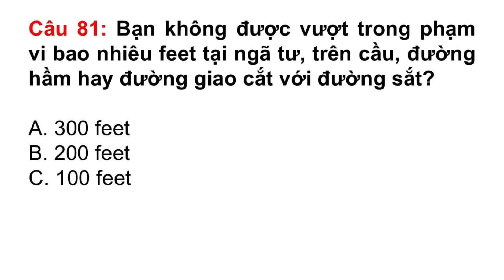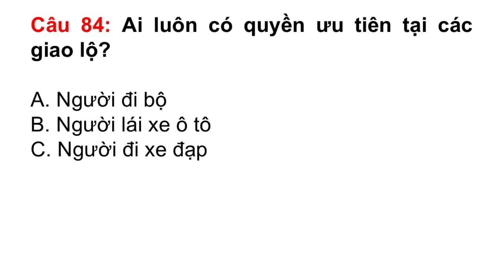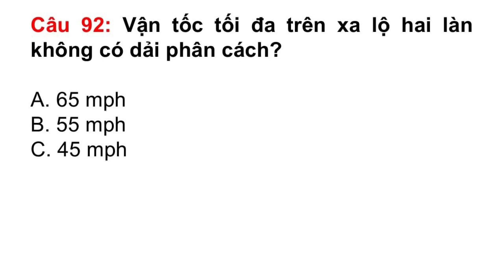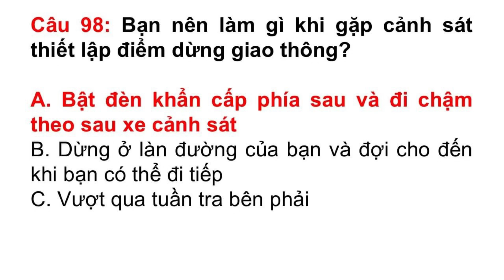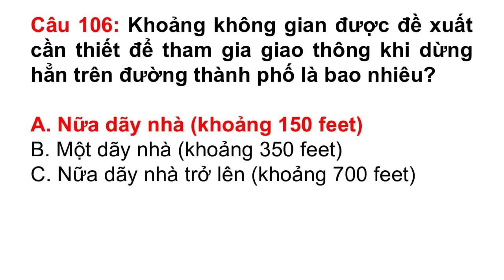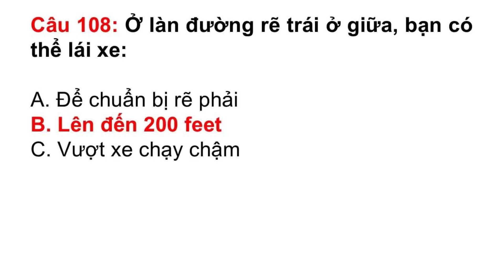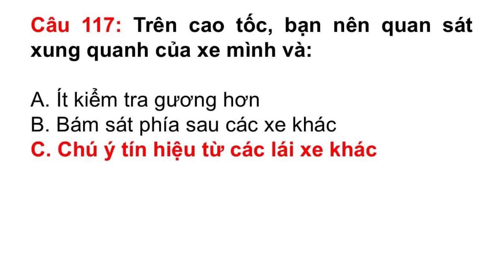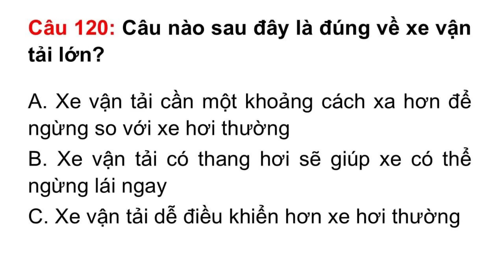Đề thi lý thuyết lái xe California 2025 - Đề thi Tiếng Việt - Học Là Đậu - DMV 2025 - Đề số 3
Trọn bộ 760 câu đề thi lý thuyết lái xe mới nhất của California gồm 19 đề thi: